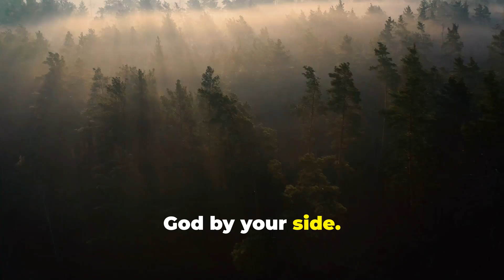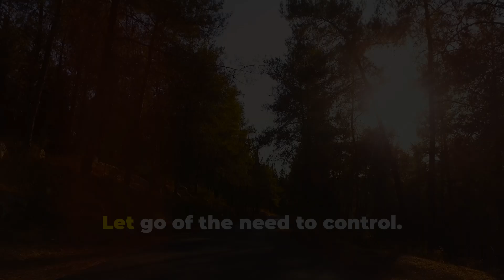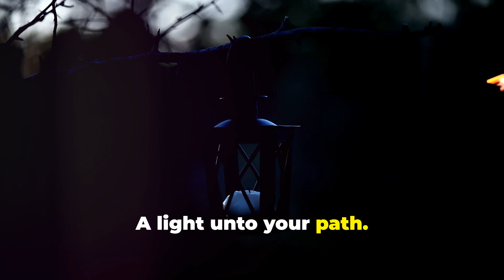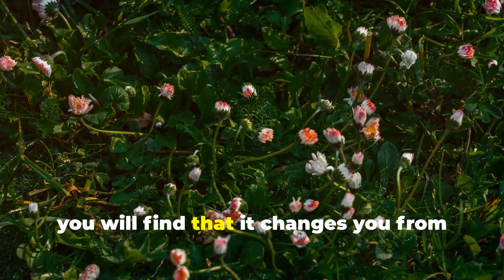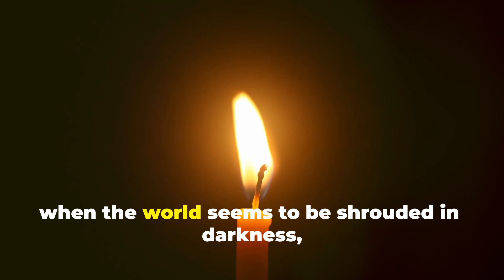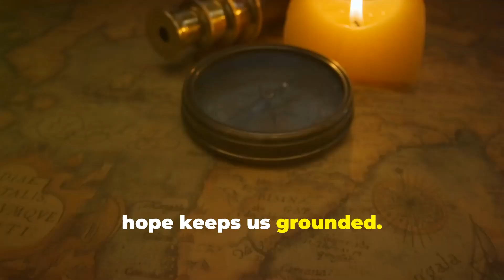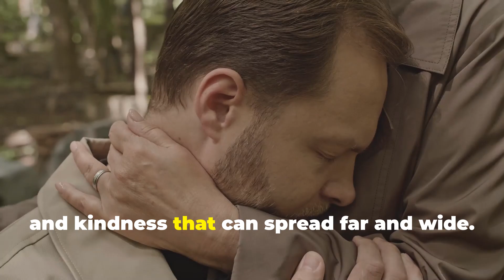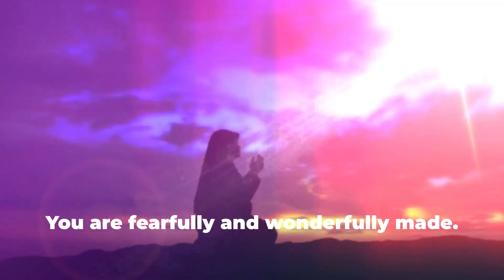Daily Prayer for God's Grace in Our Lives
Start your day with a heart full of gratitude and faith! 🌅

Each sunrise is a love letter from God, offering us a blank page to write a new story. Embrace the stillness of the morning, feel His presence, and pour out your heart in trust.

Recognize the blessings and small miracles in everyday moments, and find strength in God's unwavering love. Let go of fears, forgive yourself and others, and seek His guidance in all your actions.

Even in the darkest times, never lose hope—God's light and grace will guide you. Be a beacon of hope and spread His love everywhere you go. 🌟

00:00:00 A New Dawn, A Divine Embrace
00:00:33 The Sacred Silence
00:01:08 Gratitude Unlocks Grace
00:01:40 Surrendering to the Divine Plan
00:02:13 Embracing the Power of Forgiveness
00:02:45 Seeking Guidance and Wisdom
00:05:09 Lighting the Candle of Hope
00:07:31 Radiating Love and Kindness
00:09:41 Walking in Faith, Step by Step
00:10:08 A Day Transformed by Grace